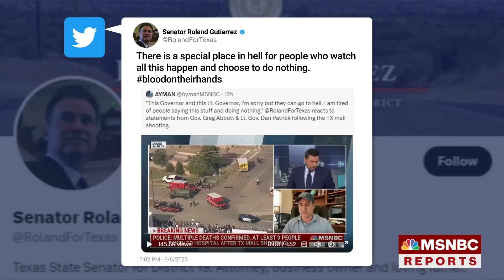Texas lawmaker outlines legislation needed to reduce gun violence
Democratic Texas state Sen. Roland Gutierrez reacts to the deadly shooting at a Texas outlet mall. Gutierrez criticizes Gov. Greg Abbott’s approach to gun violence reform and outlines laws the state legislature could pass to reduce death and injuries by firearms.